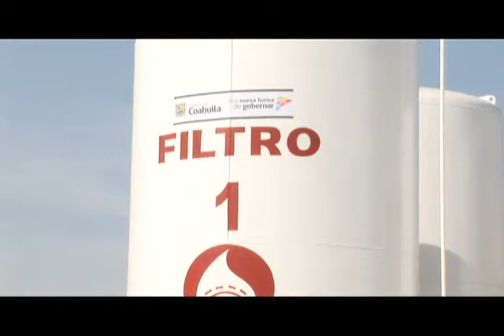Resumen Semanal Coahuila Construye del 6 al 12 de mayo 2013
Resumen Semanal de noticias del 6 al 12 de mayo 2013 con las acciones más importantes realizadas por el Gobierno del Estado de Coahuila.